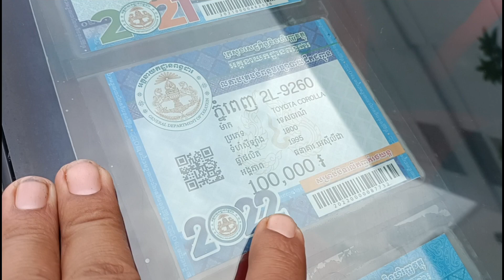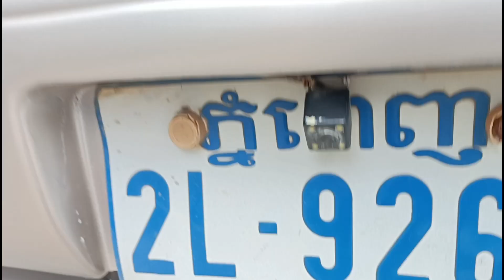លក់ឡាន, Corolla//95(3950)$/0978033247+017295632+0963430015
សូមអរគុណសម្រាប់ការចូលមកទស្សនា!
*** សម្រាប់បងប្អូនដែលចង់ឧបត្ថម្ភការផ្សាយ សូមបរិចាគតាមរយៈ
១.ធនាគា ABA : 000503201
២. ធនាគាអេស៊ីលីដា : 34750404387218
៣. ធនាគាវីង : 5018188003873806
សូមអរគុណ!